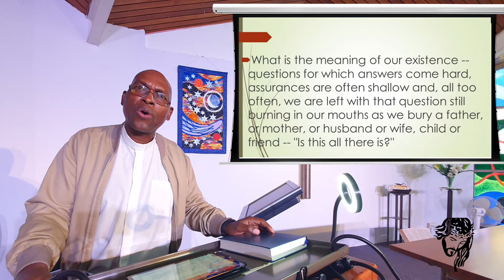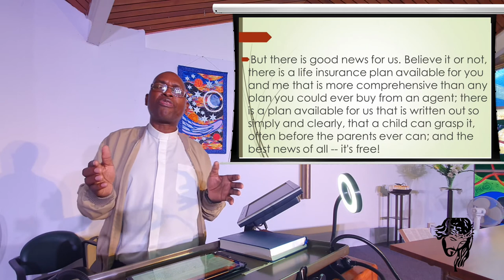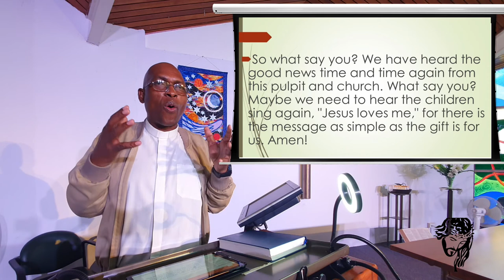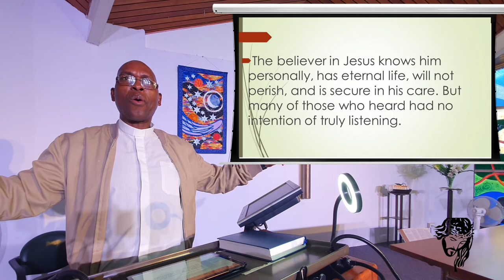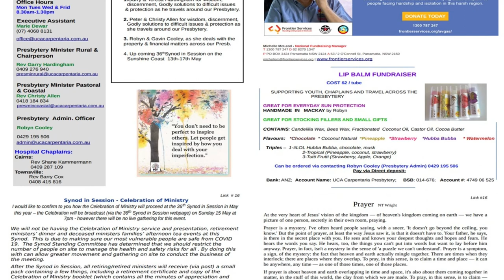8 May 2022 - “Life Insurance Available - Free But Not Cheap. " - Rev Johnson Makoti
Is this all there is? What is life? Watch and listen as the Reverend Johnson Makoti expounds to us on the free life insurance plan available and how we can access it. Even though it is free it still comes at a cost that is not monetary.

Publishing: A. McCosh